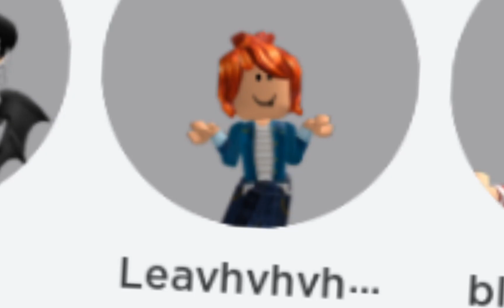best friend dies "crying"bacon be like